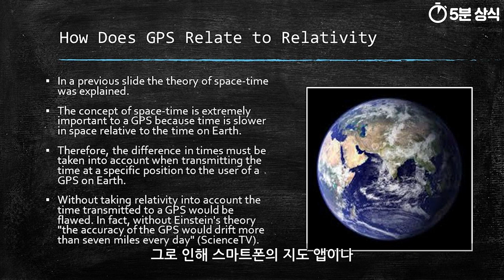아이슈타인 5분정리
지금으로부터 100년도 이전
1900년이 되기전의 독일의 교육방식은
주입식 교육이 기본 학교 교육 시스템이었으며,

아이슈타인은 이러한
주입식 교육에 많은 반감을 지니고 있었습니다.

아이슈타인은 독일의 경직된
교육시스템으로 인해
많은 스트레스를 받았으며,
그로 인해 보다 자유로운 교육 체계가 잡혀 있는
스위스로 유학을 떠나게 됩니다.